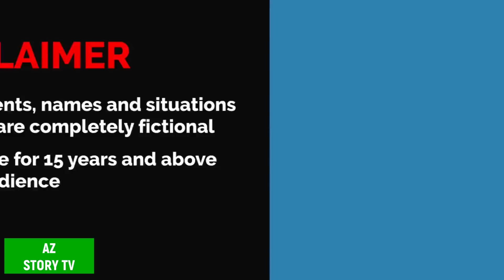হুক্কা পাগল বউ | hukka pagol bou | hukka pine wali bahu | rupkotha golpo | Jadur golpo | AZ Story TV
Animation : AZ Story TV team